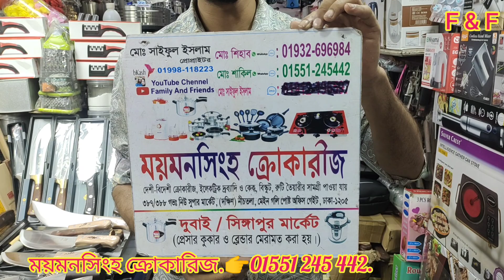কুরবানীর মাংস কাটার জন্য ছুরি/চাকু/চাপাতির দাম জানুন | knife price in Bangladesh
knife price in bangladesh,kitchen knife price in bangladesh,